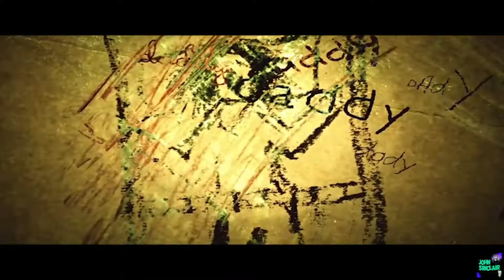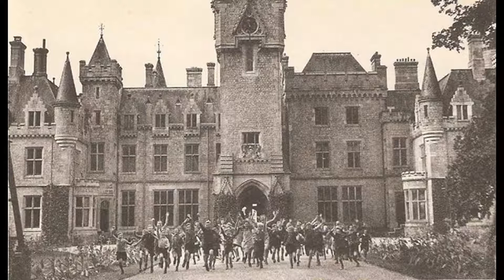Le château Miranda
Episode 1- le château Miranda

Artiste : __url_artiste__